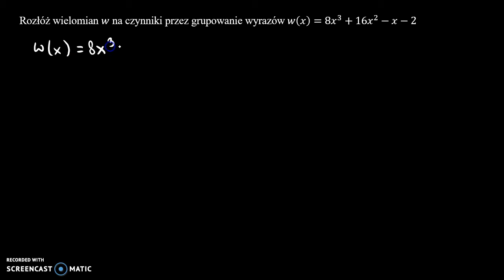Rozkład wielomianu przez grupowanie wyrazów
Rozłóż wielomian 𝑤 na czynniki przez grupowanie wyrazów 𝑤(𝑥)=8𝑥^3+16𝑥^2−𝑥−2
Film powstał jako pomoc do kart pracy, które znajdują się na stronie w zakładce: MATMA: WIELOMIANY: ROZKŁAD WIELOMIANU NA CZYNNIKI.